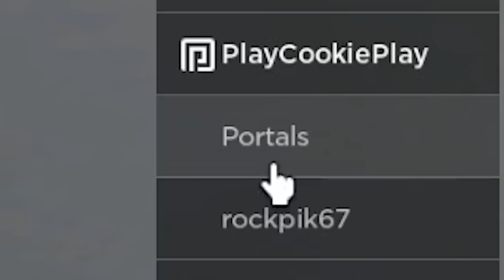Into The Melanie Portals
🍪 Today I'm going through fan inspired Melanie Martinez Portals Roblox games. Each game portal is dedicated to her music on her new album where you can morph and explore each world. I hope you enjoy the video :)

Do you love Roblox games, scary games, DIY crafts, dolls and shopping hauls. You are in the perfect place! Welcome to the world of CookieSwirlC !

Cookie does NOT have a Roblox Star Code, Telegram, Facebook, Snapchat, TikTok or any other social media. Be smart, be safe online!